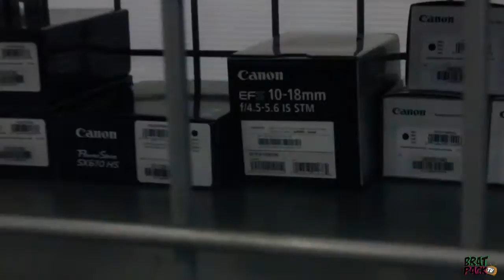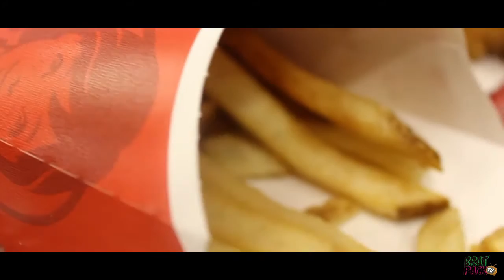DESIIGNER DISSTRACK?! Ep.38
We are going to be doing challenges and skits now and then so be excited for whats coming ;)